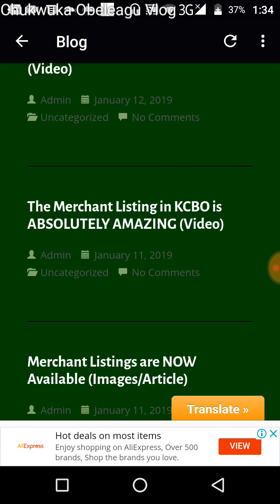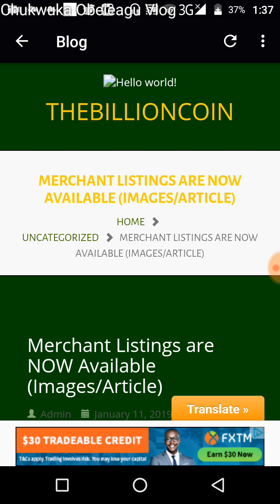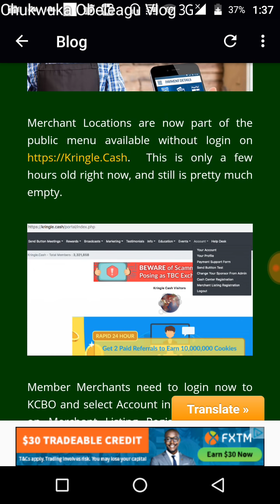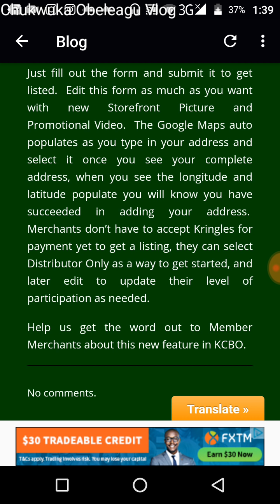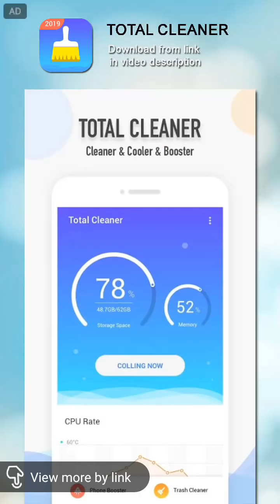Merchant Listings are NOW Available (Blog)